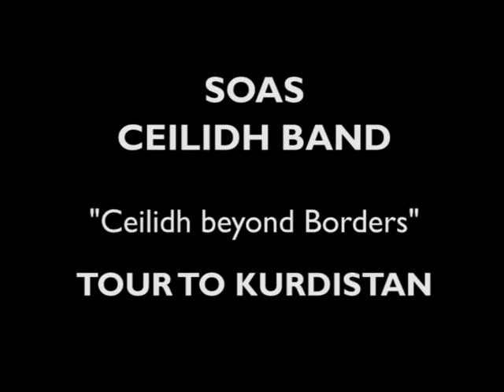SOAS Ceilidh Band on tour to Iraqi Kurdistan - March 2013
The SOAS Ceilidh Band performs at a Nowruz concert in the hills behind Duhok, as part of a tour organised together with "Ceilidh Beyond Borders", 21 March 2013.